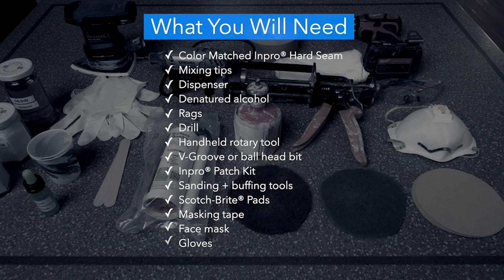Prism® Solid Surface Fracture Repair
This video demonstrates how to easily repair a crack in Inpro’s Prism® Solid Surface Material. For complete details, refer to the Prism® Installation Instructions Patch Repair Kit. This video is intended to be a supplement to the written instructions.